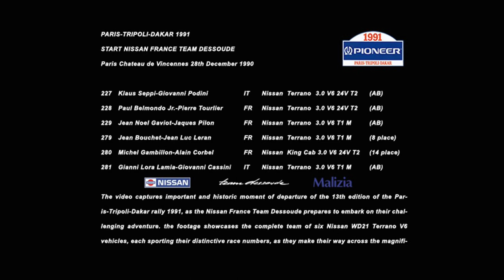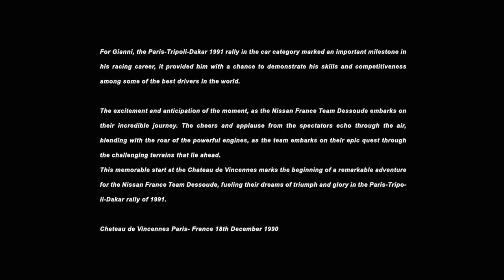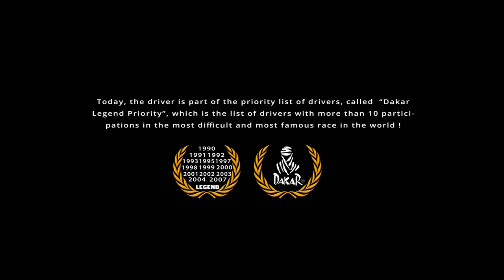Paris -Trípoli-Dakar 1991 Gianni Lora Lamia Nissan Team Dessoude Start Paris Chateau de Vincennes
GIANNI LORA LAMIA PARIS-TRIPOLI-DAKAR 1991

START NISSAN FRANCE TEAM DESSOUDE

Paris Chateau de Vincennes 28th December 1990

Team Dessoude Nissan Terrano Entry List

#227  Klaus Seppi-Giovanni Podini  IT  Nissan  Terrano  3.0 V6 24V T2  (AB)
#228  Paul Belmondo Jr.-Pierre Tourlier  FR  Nissan Terrano  3.0 V6 24V T2  (AB)
#229  Jean Noel Gaviot-Jaques Pilon  FR  Nissan  Terrano  3.0 V6 T1 M  (AB)
#279  Jean Bouchet-Jean Luc Leran  FR  Nissan  Terrano  3.0 V6 T1 M   (8 place)
#280   Michel Gambillon-Alain Corbel  FR  Nissan  King Cab  3.0 V6 24V T2  (14 place)
#281  Gianni Lora Lamia-Giovanni Cassini  IT  Nissan  Terrano  3.0 V6 T1 M  (AB)

The video captures important and historic moment of departure of the 13th edition of the Paris-Tripoli-Dakar rally 1991, as the Nissan France Team Dessoude prepares to embark on their challenging adventure. the footage showcases the complete team of six Nissan WD21 Terrano V6 vehicles, each sporting their distinctive race numbers, as they make their way across the magnificent esplanade of the historic Chateau de Vincennes in Paris on the memorable day of December 28, 1990.
This was the first partecipation of Gianni in the Paris-Dakar in the car category.
Leading the pack is car #227, driven by Klaus Seppi and Giovanni Podini, following closely behind the car #228, skillfully handled by Jean Paul Belmondo Jr. and Pierre Tourlier, both the cars #227 and #228 was entered with the Terrano 3.0 V6 model but with a more powerful 24V engine and in the T2 category.
Car #229, driven by Jean Noel Gaviot and Jaques Pilon, meanwhile, car #279, driven by Jean Bouchet and Jean Luc Leran, the cars #229 and #279 was entered with the Terrano 3.0 V6 model and in the T1 Marathon Category.
The team's fifth vehicle, car #280, a Nissan King Cab transformed in a Terrano and powered with a 3.0 V6 24v engine skillfully maneuvered by Michel Gambillon and Alain Corbel, played a crucial role as the dedicated fast assistance vehicle for the entire Nissan Dessoude team during the Paris-Tripoli-Dakar rally of 1991. This car was specifically equipped and prepared to provide rapid support on the challenging African tracks.
Michel Gambillon, the chief mechanic of the Nissan Dessoude team, formed a crew with Alain Corbel, who also served as a mechanic and technician. Together, they ensured that car #280 was ready to intervene promptly in case any of the other team cars encountered mechanical issues during the race.

Car #281, a Terrano 3.0 V6 Model and in the T1 Marathon category, driven by Gianni Lora Lamia and the codriver Giovanni Cassini, entered by Nissan for the Paris-Tripoli-Dakar rally of 1991, featured the young and promising Italian driver Gianni Lora Lamia, with the colors of the renowned Italian perfumes brand Malizia Look Model, very famous all over the world at that time.
Gianni, had the opportunity to compete in the car category for the very first time in the Paris-Dakar rally, prior to this, he made his debut in the truck category in the previous edition in 1990.
The collaboration between Nissan and the Malizia Look Model brand, showcased the fusion of motorsports and fashion, this partnership not only highlighted Gianni Lora Lamia's participation but also served as a platform to promote the brand's products to a global audience.
For Gianni, the Paris-Tripoli-Dakar 1991 rally in the car category marked an important milestone in his racing career, it provided him with a chance to demonstrate his skills and competitiveness among some of the best drivers in the world.

The excitement and anticipation of the moment, as the Nissan France Team Dessoude embarks on their incredible journey. The cheers and applause from the spectators echo through the air, blending with the roar of the powerful engines, as the team embarks on their epic quest through the challenging terrains that lie ahead.
This memorable start at the Chateau de Vincennes marks the beginning of a remarkable adventure for the Nissan France Team Dessoude, fueling their dreams of triumph and glory in the Paris-Tripoli-Dakar rally of 1991.

Chateau de Vincennes Paris- France 18th December 1990

Driver: Gianni Lora Lamia  - Giovanni Cassini

Team Dessoude Nissan France Malizia Look Model
#281 Nissan WD21 Terrano 3.0 V6 T1 Marathon 4x4

Images and video : DPPI Photographic Sport Agency

Helicopter Aerial Footage  Eurocopter Ecureil AS350B3 Montblanc Helicopters

Phx Racing Media Communications Press Agency

Press and media communications officer